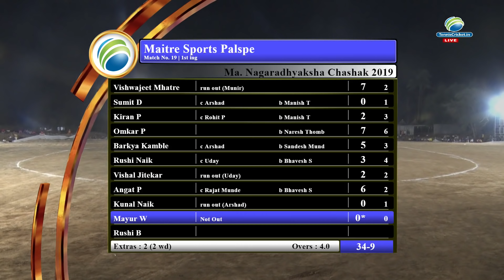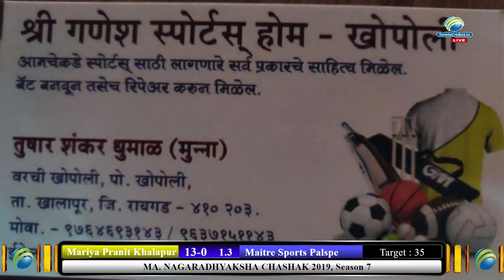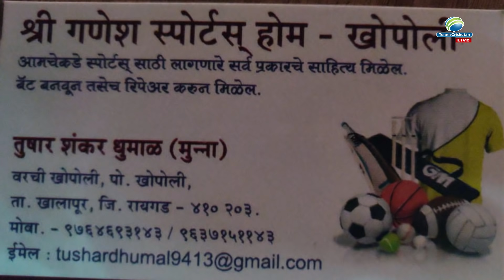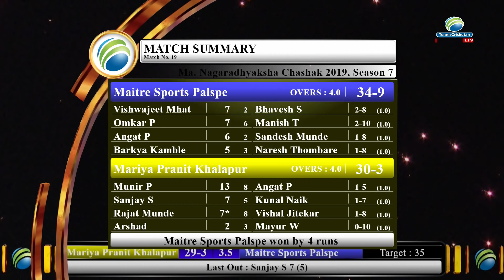Maitre Sports Palspe VS M P Khalapur | Ma. Nagaradhyaksha Chashak 2019 | Final Day | Khopoli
Ma. Nagaradhyaksha Chashak 2019 | Final Day | Khopoli